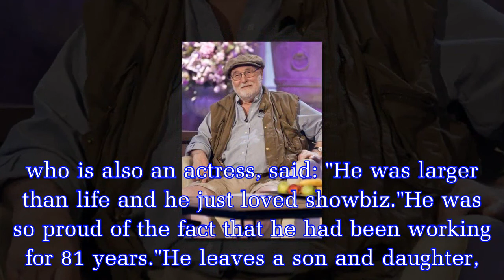Bill Maynard dead: Heartbeat actor passes away aged 89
The actor's family confirmed that he had passed away in hospital in Leicestershire shortly after breaking his hip in a fall off his mobility scooter.His daughter-in-law Jacqueline Reddin, who is also